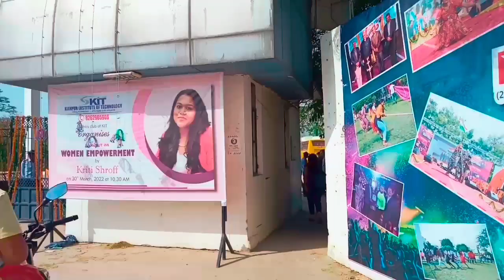Kanpur institute of technology singing event || kanpur ka ghumaKKad launda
नमस्कार. दोस्तो mere यानी kanpur ke ghumakkad launde ke channel pr aapka swagt h. es channel pr aap logo ko jankaari ke saath saath entertainment bhi milega.

Kanpur institute of technology college mein singing event karaya Gaya jismein Kanpur ke Kai collegon k students  ne bhag liya...